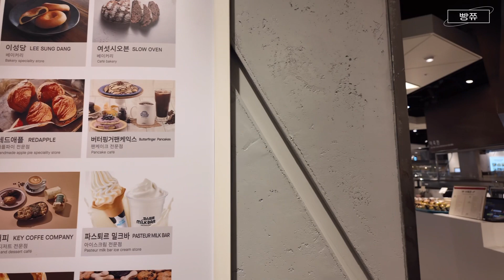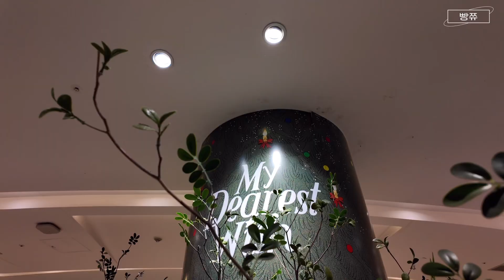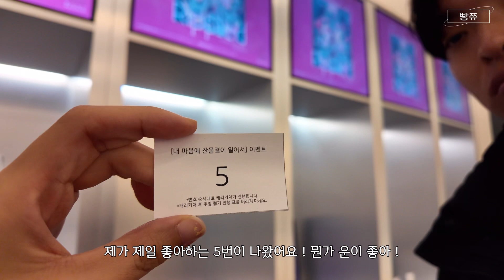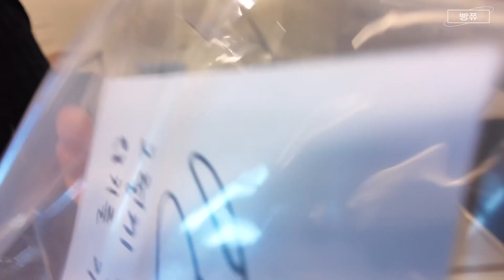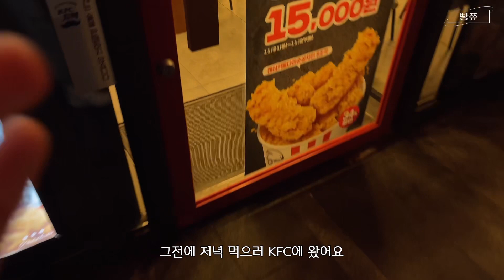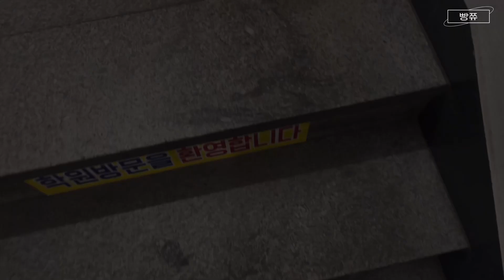ISFP의 일상 브이로그 | 잠실 버터핑거팬케이크와 폴바셋 피스타치오 먹은 주말(DJI 오즈모 포켓3) / 앙금플라워케이크 원데이 클래스